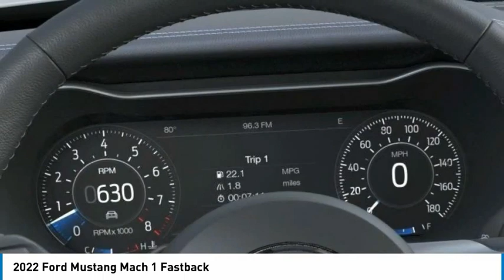2022 Ford Mustang North Hollywood,Los Angeles,San Fernando Valley,Glendale,Burbank G20828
2022 Ford Mustang Mach 1 Fastback

5500 Lankershim Blvd.

SUNRISE FORD NORTH HOLLYWOOD, PROUDLY SERVING NORTH HOLLYWOOD, LOS ANGELES, SAN FERNANDO VALLEY, GLENDALE, BURBANK, AND SURROUNDING CALIFORNIA LOCATIONS THIS OXFORD WHITE 2022 Ford MUSTANG IS EQUIPPED WITH A 5.0L Ti-VCT V8, MANUAL TRANSMISSION, AND RECEIVES AN ESTIMATED 14 City/22 Hwy MPG. NORTH HOLLYWOOD CALIFORNIA 91601. Oxford White 2022 Ford Mustang Mach 1 RWD Tremec 6-Speed Manual 5.0L V8 Ti-VCT Recent Arrival!